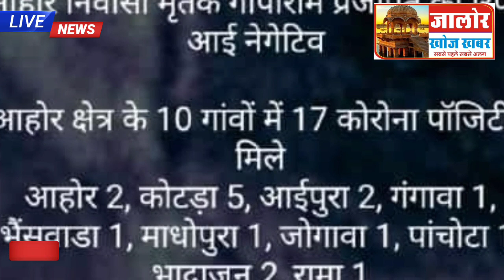जालौर में कोराना का अब तक का सबसे बड़ा विस्फोट एक साथ 31 कोरोना पॉजिटिव रेड जोन में आया जालौर